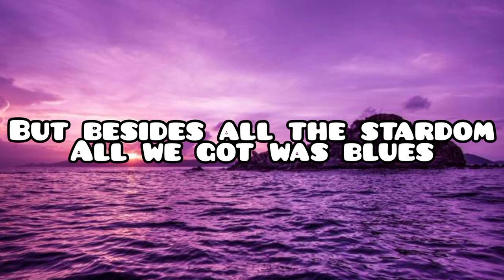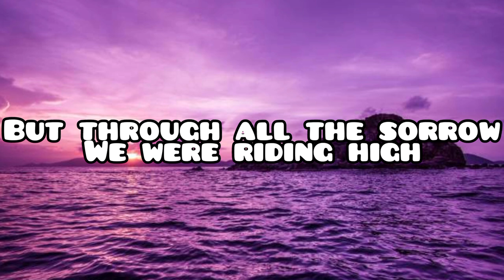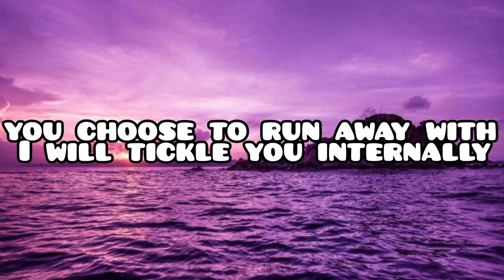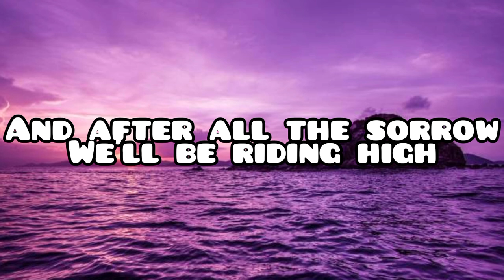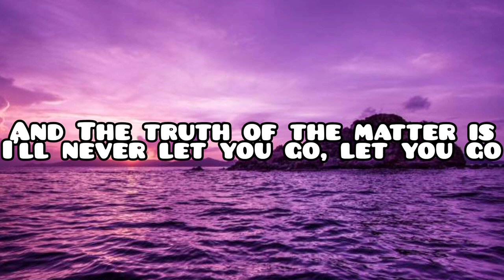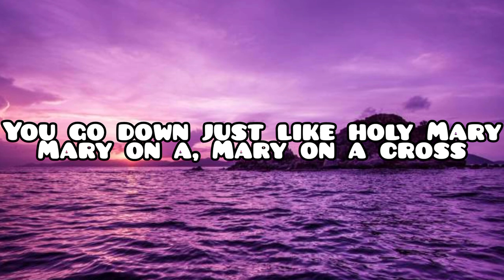Ghost - Mary On A Cross